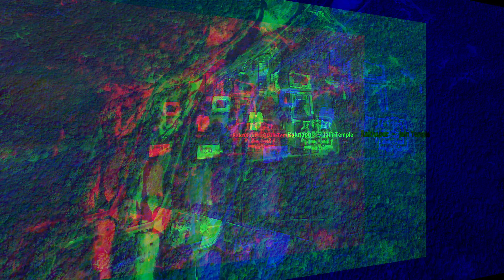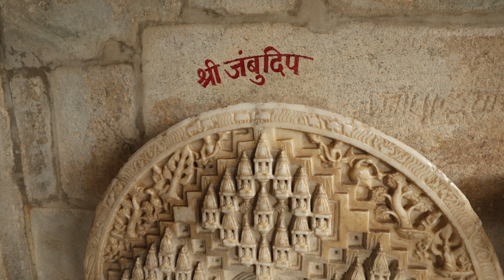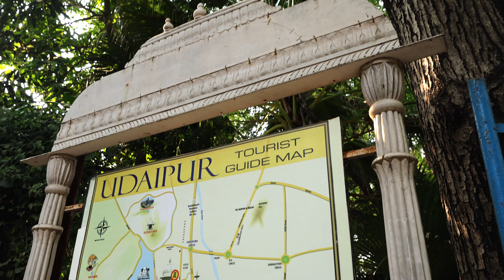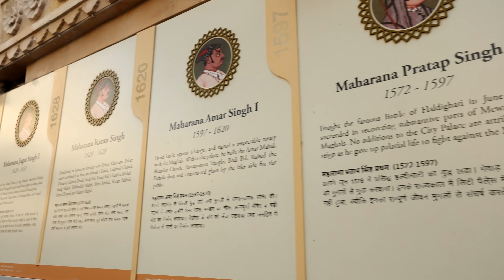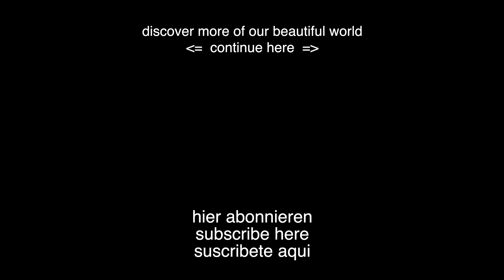Best of Udaipur, the Lake City - Rajasthan, This is India 2023 - Part 5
Hindu-Temples, City Palace and boat trip

* Deutsch   ** English   *** Español